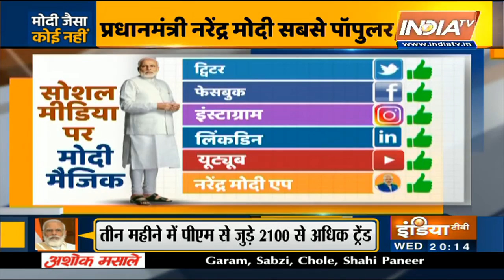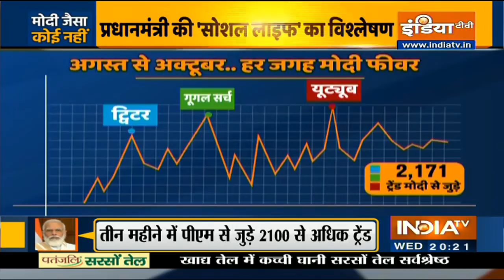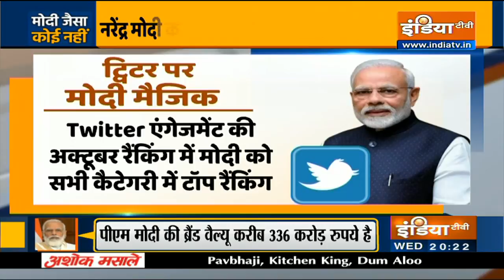ओवैसी के शहर में चुनाव लोकल.. हिंदुत्व वोकल | Haqiqat Kya Hai, Nov 25 2020